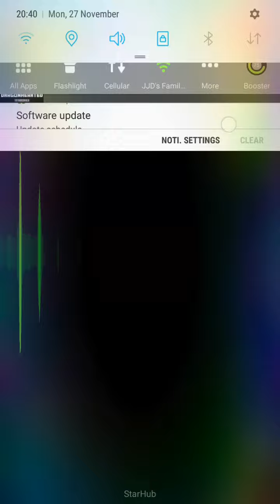Dragonhearted music with speaker📣📣📣